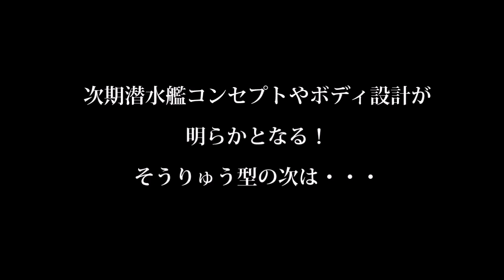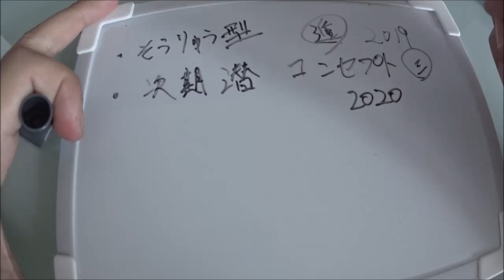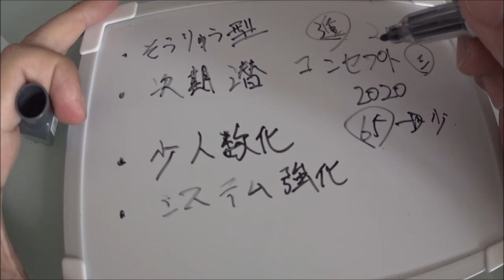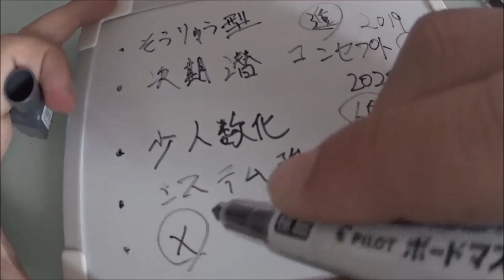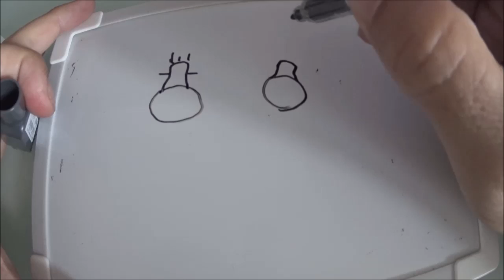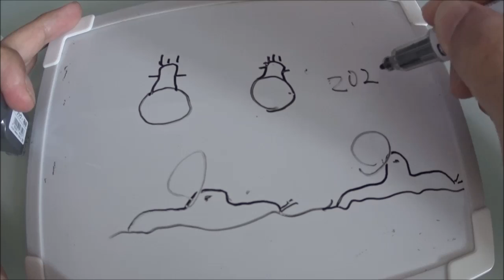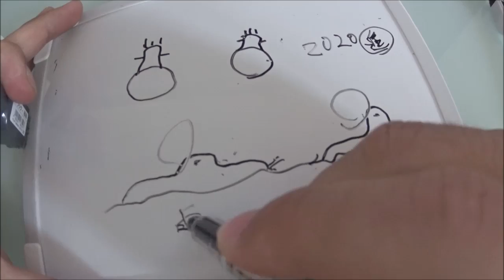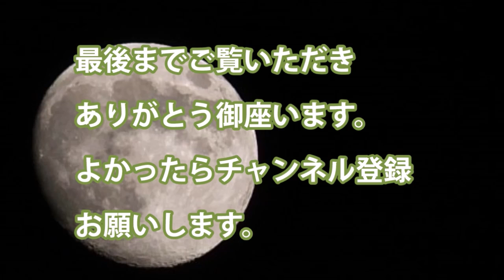次期潜水艦コンセプトやボディ設計が明らかとなる！そうりゅう型の次は・・・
・今年進水式を行うそうりゅう型潜水艦12番艦で一応そうりゅう型は終了
　リチウムイオン電池へと時代は変わった。

・次期主力潜水艦は3000トン級へと変わり大幅な変更が行われる
　システムの一元化による人員削減などハイテク機材　消費電力化

・艦橋かんきょう）の大幅な変更

・海水の抵抗を減らす方向へ　X舵は採用される予定

関連動画
【海上自衛隊】海自の新型護衛艦「30FFM」に、国産のRWS（リモート・ウェポン・ステーション）を搭載！！（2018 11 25）
【驚愕】日本と韓国の潜水艦のパワーを比較したら、日本が全面的にリードしていた…中国！自衛隊の装備を熱心に研究！！！（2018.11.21）

引用・転載「出典：海上自衛隊ホームページ」
引用・転載「出典：航空自衛隊ホームページ」
引用・転載「出典：陸上自衛隊ホームページ」

【海上自衛隊】海自が新規導入する「哨戒艦」、兵装面では、はやぶさ型にCIWSつけた程度かな？（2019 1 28）
【悲報】タイ海軍の空母と韓国フリゲートが航空戦闘グループを結成！全く威圧感も緊張感も伝わってこない!?【自衛隊】
三菱重工の次期基幹ロケット「H3」、衛星電話サービス企業の英インマルサットから人工衛星打ち上げ受注！打上げは2022年以降を予定！！（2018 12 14）
【戦闘機】YF-23が空自F-3として復活する可能性は!?ノースロップ社は共同開発に意欲を見せる!?【自衛隊】
【F-15X】イーグル最終進化形が米空軍に配備される X型とはどんな性能？
豪海軍の次期潜水艦商戦に日本案が再浮上…海自最新型潜水艦に米国製システムを搭載か！（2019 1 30）